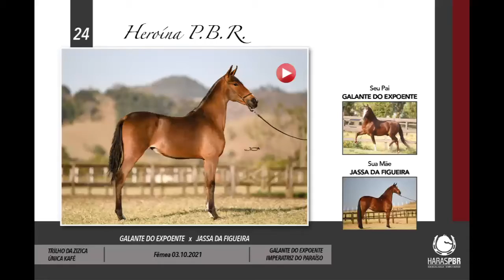24 Heroína P B R